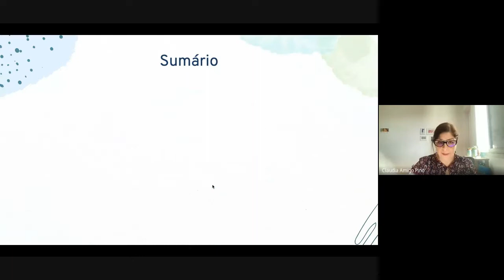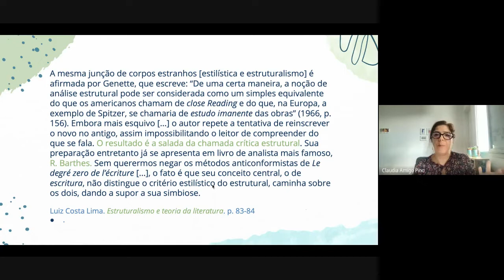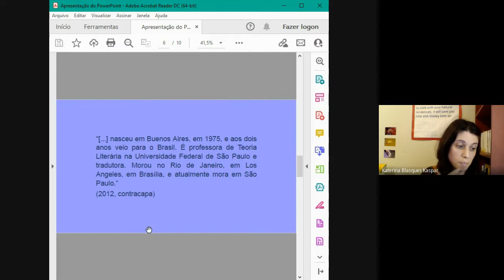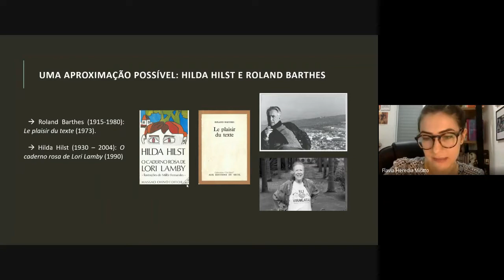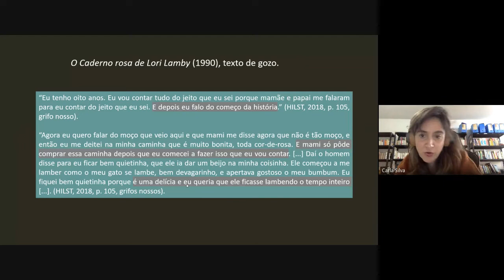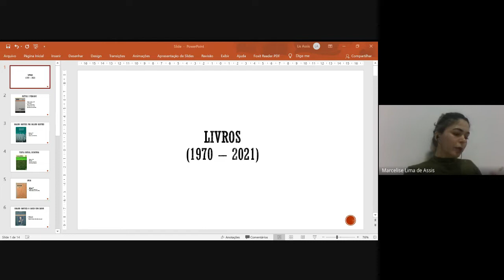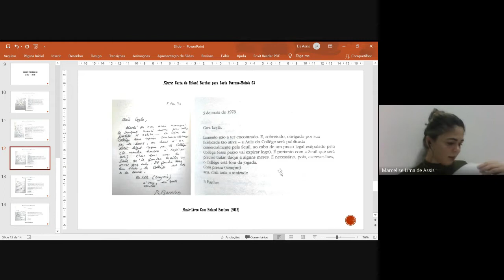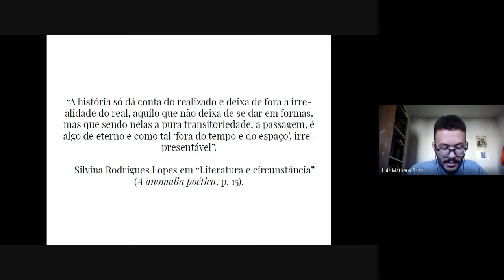ST 64 (14/07 Sess. 03) ROLAND BARTHES PLURAL ENQUANTO SE PODE PERGUNTAR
Simpósio Temático 64 (14/07 Sess. 03) ROLAND BARTHES PLURAL ENQUANTO SE PODE PERGUNTAR